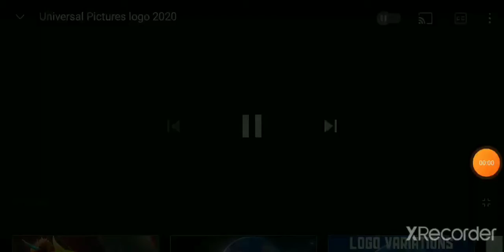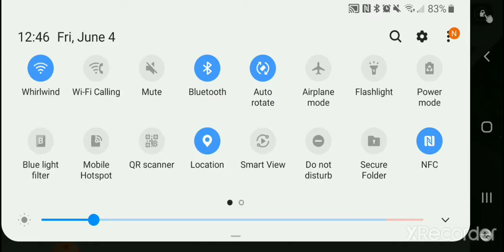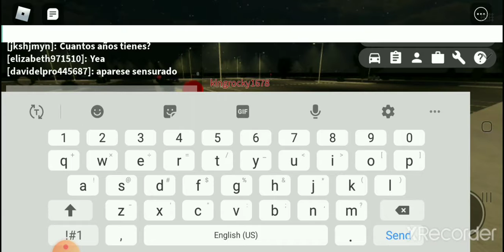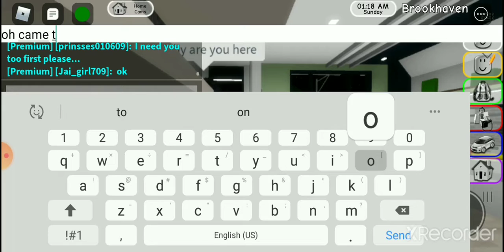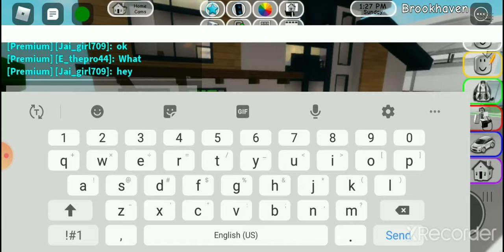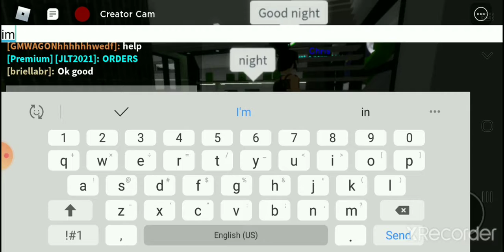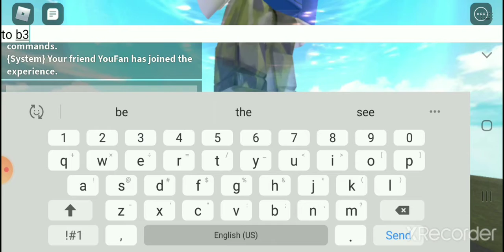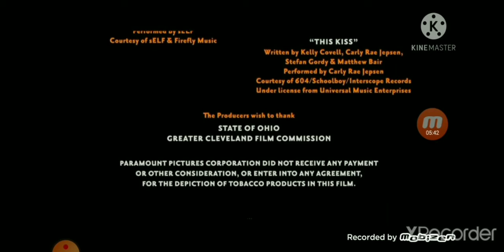The Cake Movie 5: The Final Chapter Part 1